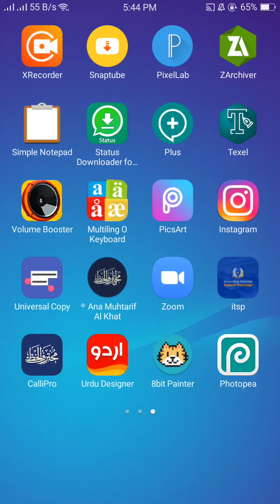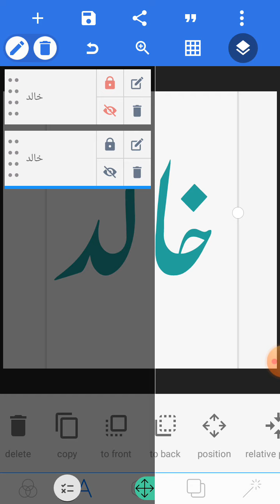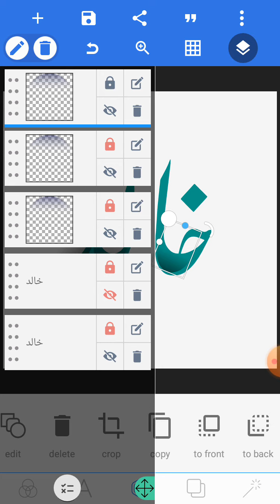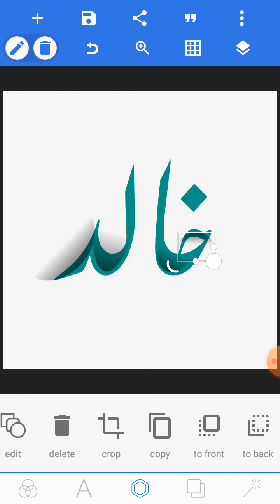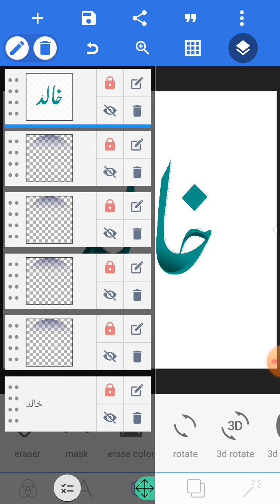Professional Urdu Stylish name|اردو کا پیارا نام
special keyboard

500 urdu fonts
 500 اردو کے فونٹ ڈونلوڈ کرنے کا طریقہ